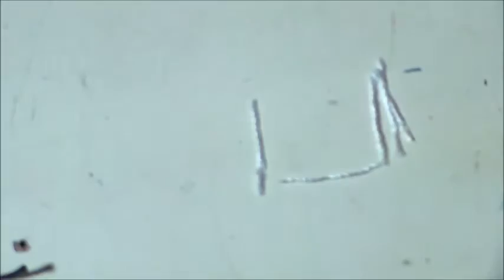מדע ואמנות מדריך חדש צמיד מעוצב מיוחד מחוטים ושרוכים של נעליים :mickymt007